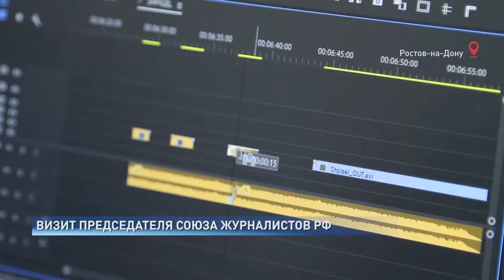Визит председателя союза журналистов РФ Владимира Соловьева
Каждый из них мечтает обладать правами профессионального журналиста, а вот ответственности за свои слова нести не хочет - рассуждает председатель Союза журналистов России Владимир Соловьёв. Сегодня с рабочим визитом он посетил донскую столицу: осмотрел медийные возможности Донского государственного университета и побывал в крупных медиахолдингах Ростовской области.

Владимир Соловьев, председатель Союза журналистов России
Я считаю, что в регионах - это основа нашей журналистики. И, кстати, посмотрев, как у Вас всё происходит на блестящем профессиональном уровне, а я много видел телекомпаний. Я сам телевизионщик 30 лет, но у Вас очень здорово.

За несколько десятков лет своей телевизионной практики журналист сталкивался с разными людьми и ситуациями. Поэтому обеспокоен тем, чтобы представители прессы могли спокойно работать в любых условиях.

Чтобы им ничего не мешало, чтобы их никто не задерживал, и чтобы они не дай Бог не попадали под дубинки. Можно работать на митингах и без всяких жилетов. Закон о печати это позволяет, человек может на свой страх и риск имея только удостоверение журналиста присутствовать там, снимать, фотографировать, писать на камеру. Никто это не запрещает.

Однако, если силовики будут понимать, что представители СМИ это люди в определённой и яркой спецодежде, то проблем станет гораздо меньше. Для этого нужен ряд нововведений. Таких как, разработка бейджей с QR-кодами и зелёные жилеты для прессы. Обсудили и острые темы - необходимость ограничения свободы слова для опасных преступников и новый сериал о ростовском маньяке.

Я надеюсь там что-то разумное, доброе и вечное должны были придумать режиссёры, создатели сценария. Потому что, если только популяризировать именно преступления маньяка, то это не то что нужно обществу.

Такие фильмы, истории и расследования Владимир Соловьёв назвал шоу-бизнесом, но никак не журналистской работой. А о ней в пятницу обязательно побеседует со студентами журфака ЮФУ.